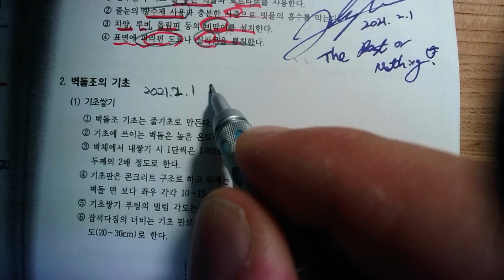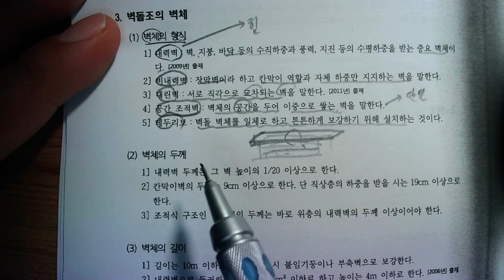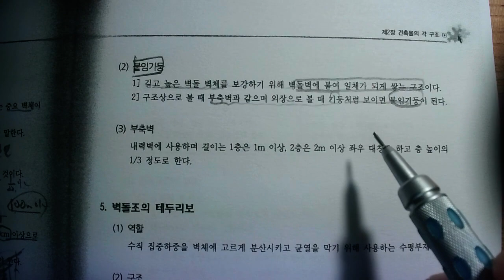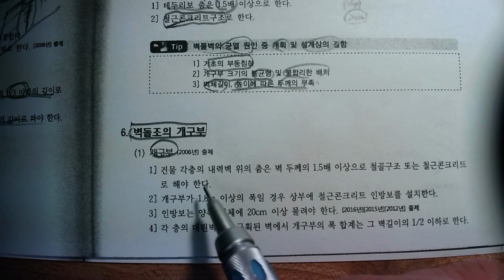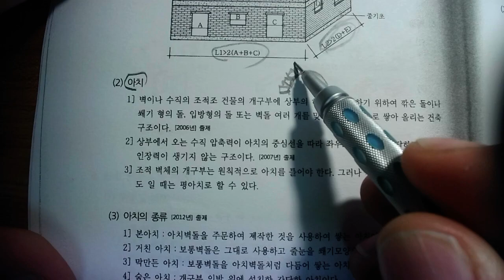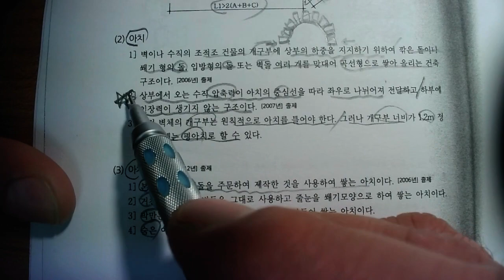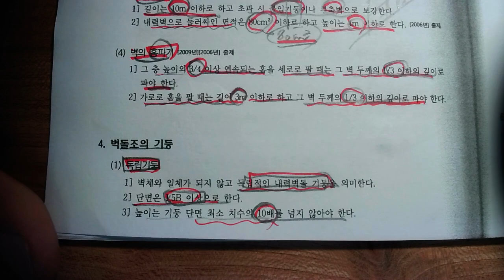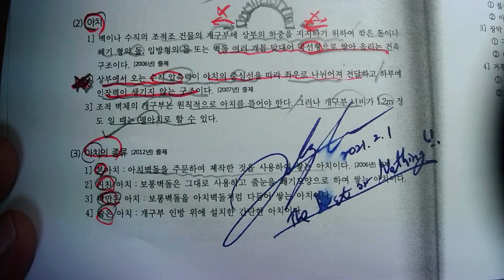9_건축물의각구조_조적구조02 (2021. 2.1. 촬영_2021년 제1회 정기기능사 실내건축기능사 필기)_안샘과 함께하는 2021. 최신실내건축기능사! 누구나 합격가능~~!!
9_건축물의각구조_조적구조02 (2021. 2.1. 촬영_2021년 제1회 정기기능사 실내건축기능사 필기)_안샘과 함께하는 2021. 최신실내건축기능사! 누구나 합격가능~~!!

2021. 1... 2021년 제1회 국가기술자격증 실내건축기능사(2021. 1회 정기기능사 공개문제) 취득을 위해 울산공업고등학교 건축과 1~3학년 학생을 대상으로 원격수업에 이루어지는 수업입니다.